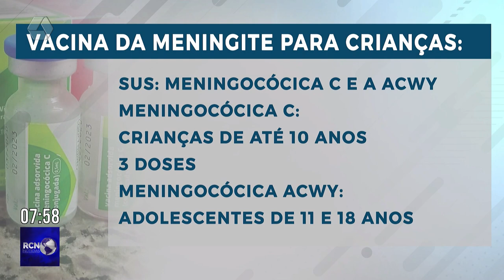Três Lagoas registra cinco casos de meningite e vacinação é ampliada para jovens